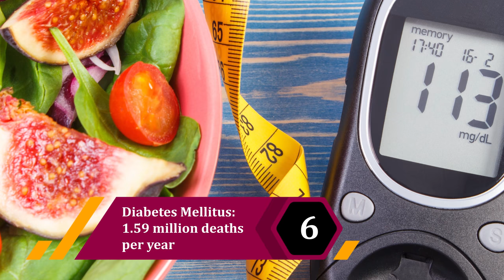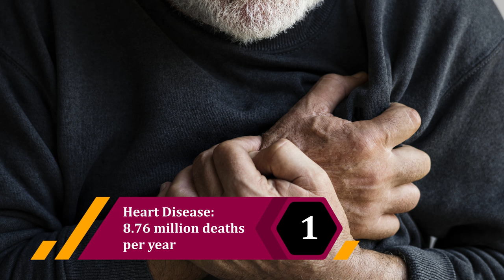Top 10 Leading Causes of Death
The Top 10 Leading Causes of Death Worldwide:

10. Traffic Accidents: 1.34 million deaths per year

9. Tuberculosis: 1.37 million deaths per year

8.  Diarrhoeal disease: 1.39 million deaths per year

7. Alzheimer’s: 1.54 million deaths per year

6. Diabetes Mellitus: 1.59 million deaths per year

5. Lung Cancer: 1.69 million deaths per year

4. Chronic Obstructive Pulmonary Disease: 3.17 million deaths per year

3. Lower Respiratory Infections: 3.19 million deaths per year

2. Stroke: 6.24 million deaths per year

1. Heart Disease: 8.76 million deaths per year

Death will come for us all eventually, but there are things we can do to prevent some of its most common weapons. Not smoking, avoiding fatty foods, and getting enough exercise provide natural bulwarks against many of the grim reaper’s deadliest weapons.

While we hate to be the bearers of bad news, we hope you found our list informative.

Also check out our article on the Top 10 Leading Causes of Death